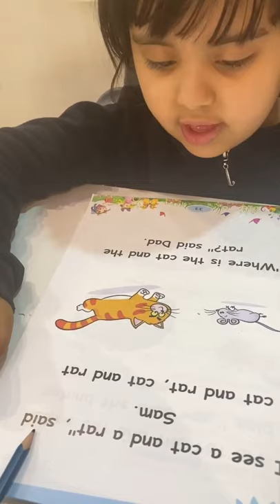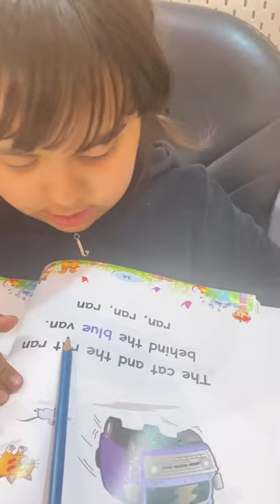Reema_International_School 📙Reading time📙